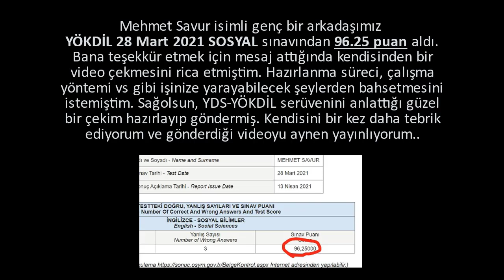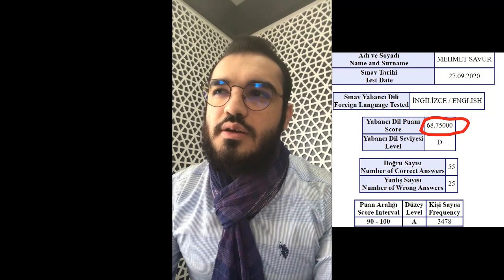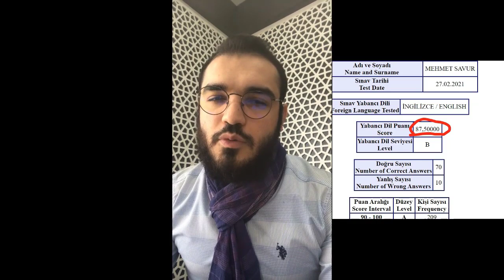YÖKDİL Sınavından 96.25 Puanı Nasıl Aldı? - Öğrenci Videosu -